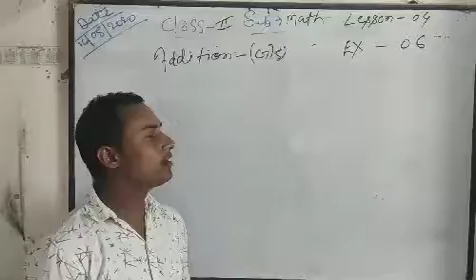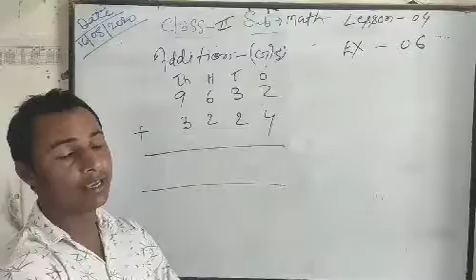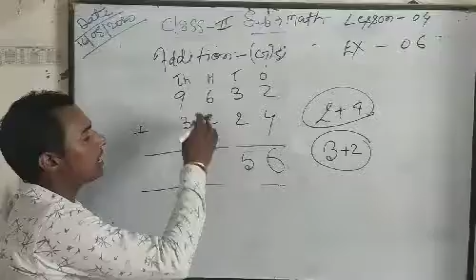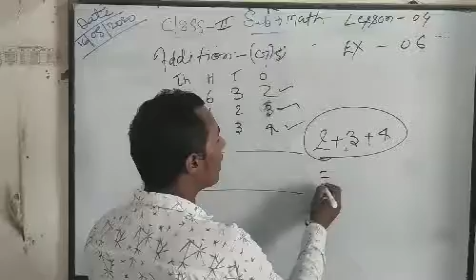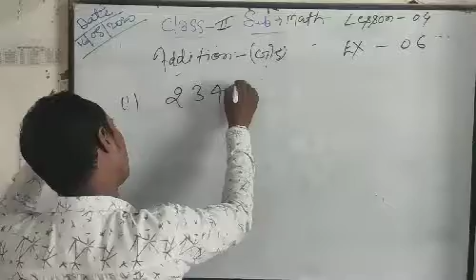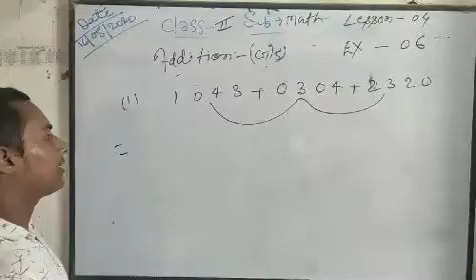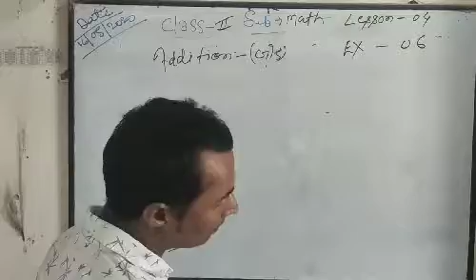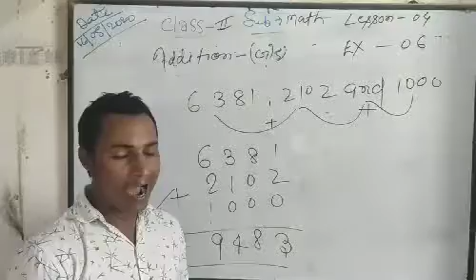MATHEMATICS, CLASS-2, LESSON-4(PART-6)